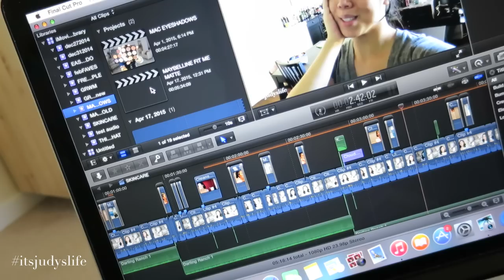Too Much Cuteness! - April 17, 2015 - ItsJudysLife Vlogs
Judy's Links

Benji's Links

Vlog Camera We Use:

Blendtec Blender